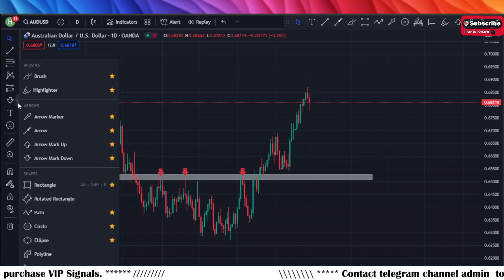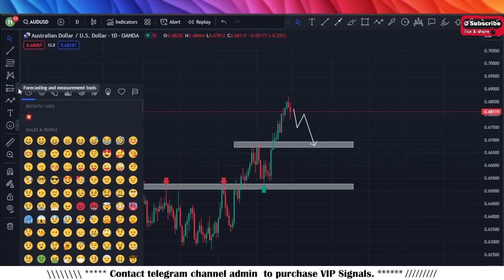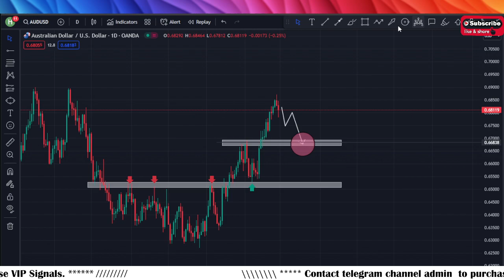AUDUSD Daily Technical Analysis for 2nd January 2024 By Scorpion Fx | Forex Analysis Today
In this Video AUDUSD Daily Forex Forecast for 2nd January 2024 By Scorpion Fx